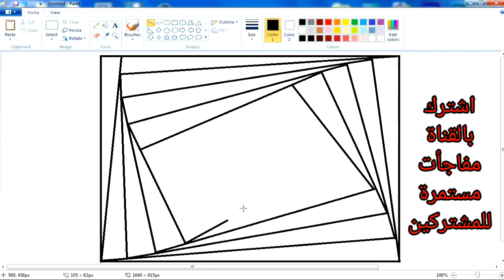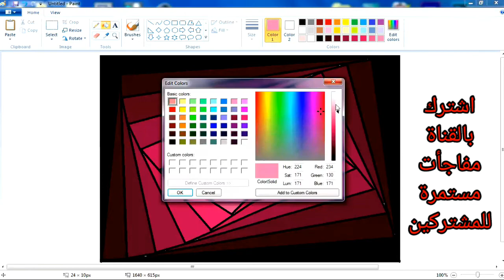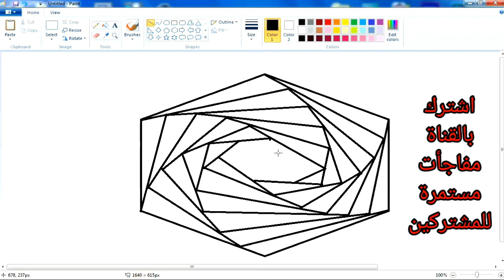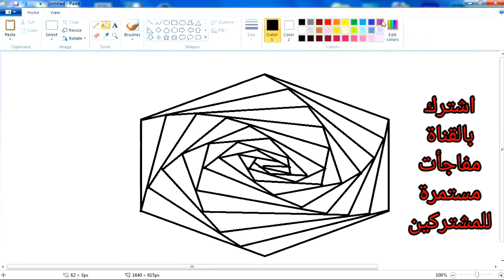تعالوا نشوف برنامج الرسام بيعمل ايه - الجزء الاول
شوف برنامج الرسام بيعمل ايه
كلمات للبحث
مهارات ببرنامج الرسام
ms paint
رسم بالكمبيوتر